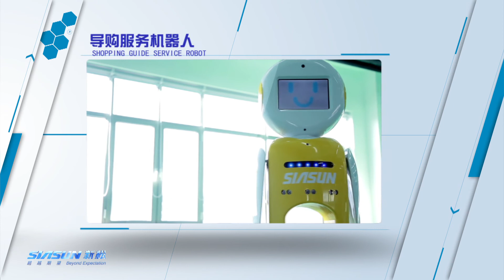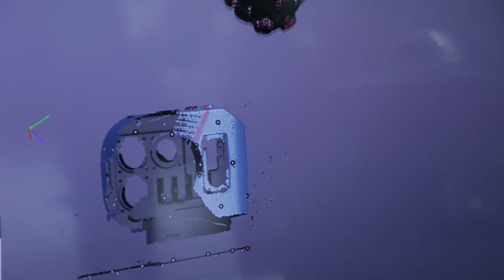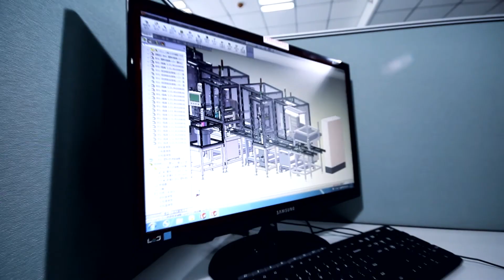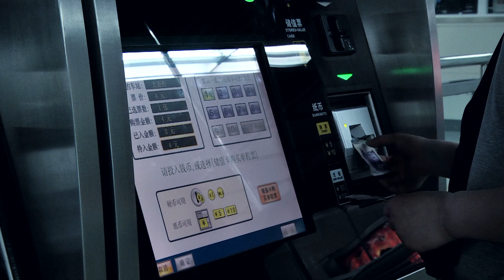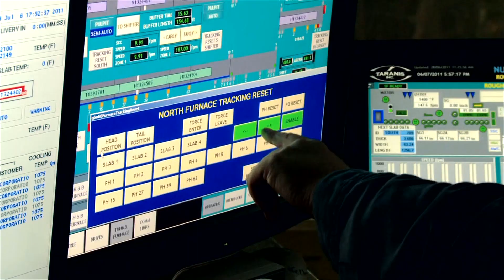SIASUN INTRODUCTION-China robotics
CHINA POWER